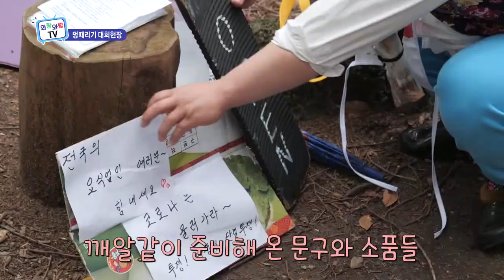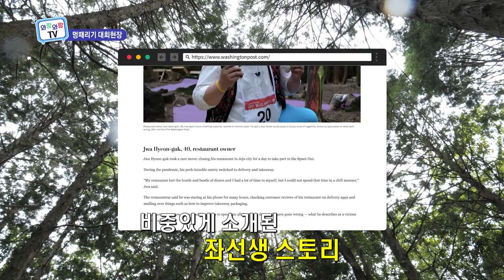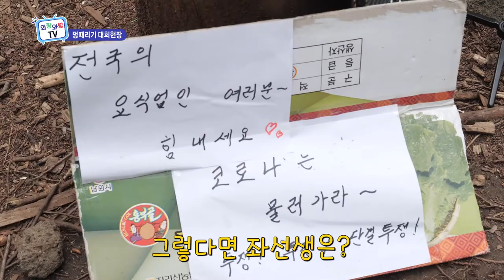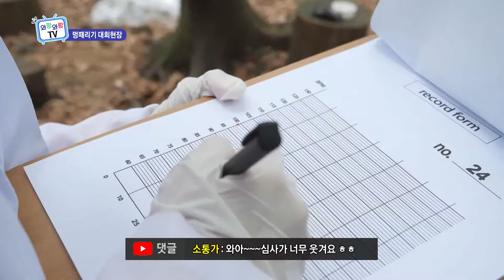멍때리기 대회현장 (와랑와랑TV)